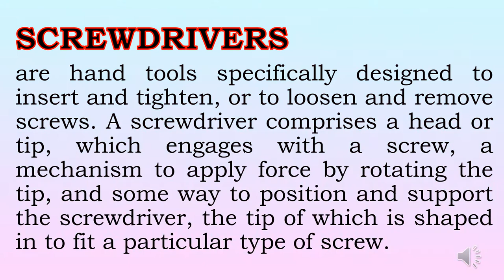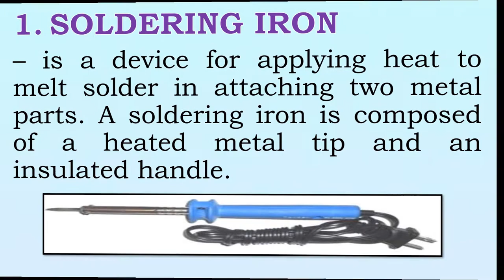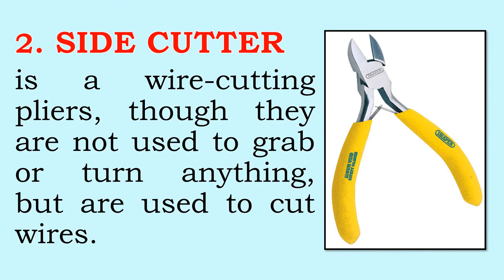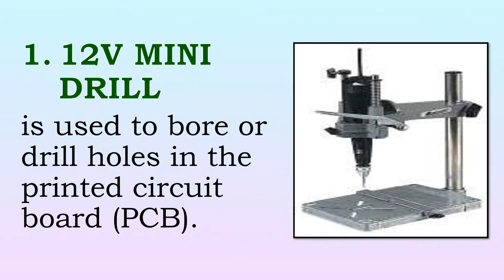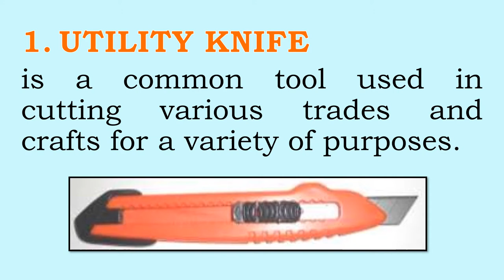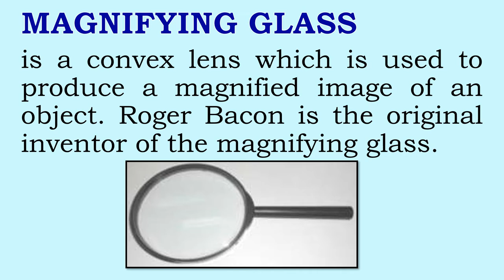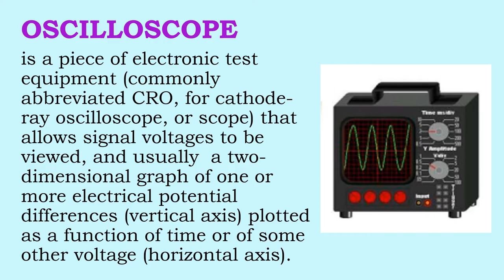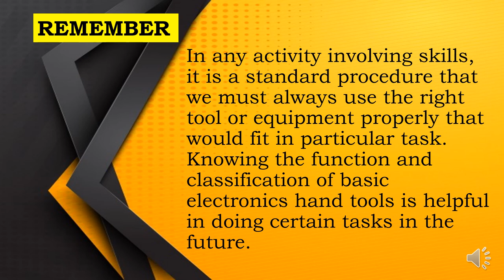EPAS LESSON 4: BASIC HAND TOOLS